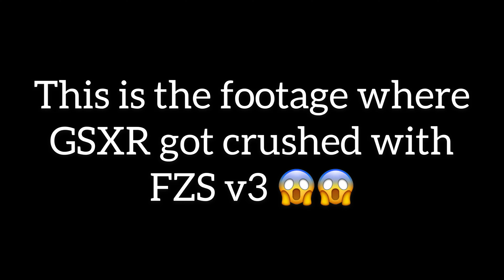GSXR Crashed 😳| PART-2 | LALMONIRHAT TO PANCHAGARH |Moto Vlog | SQUAD 15 | Shakib Zeshan | 2021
GSXR Crashed | PART-2 | LALMONIRHAT TO PANCHAGRAH |Moto Vlog | SQUAD 15 | Shakib Zeshan | 2021

Specialy Thanks to NCS Music
 I hope you will love the vlog

I will promote your business on my video

And dont miss part 3 of tour Panchagarh